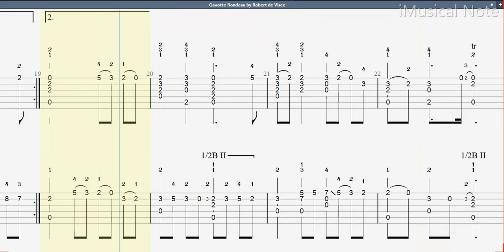Guitar TAB - Robert de Visée : Gavotte Rondeau (DUET) | Tutorial Sheet Lesson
Guitar TAB - Robert de Visée : Gavotte Rondeau | Tutorial Sheet Lesson

Robert de Visée was a lutenist, guitarist, theorbist and viol player at the court of Louis XIV, as well as a singer, and composer for lute, theorbo and guitar. Robert de Visée’s origin is unknown, although a Portuguese origin of his surname had been suggested. Visée published two books of guitar music which contained twelve suites between them, as well as a few isolated pieces.